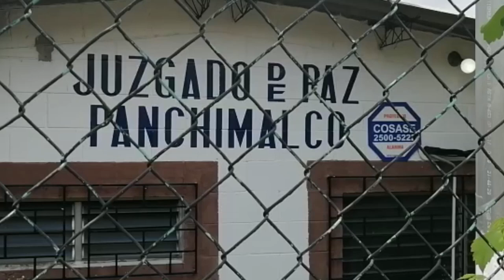Alcalde de Panchimalco enfrentará proceso en libertad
Sigue pleito entre el Gobierno central y alcaldía de Panchimalco por el supuesto hurto de fertilizantes que era trasladado el pasado jueves. El alcalde Meléndez deberá presentarse el viernes a audiencia inicial.

¡Visítenos!